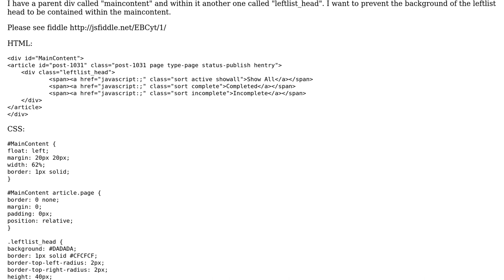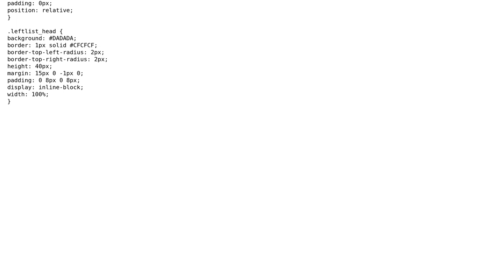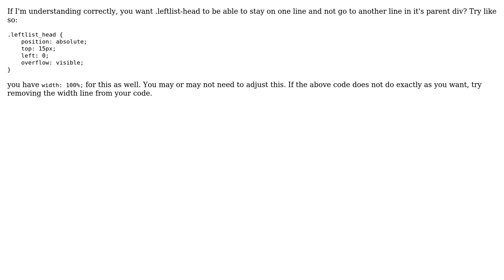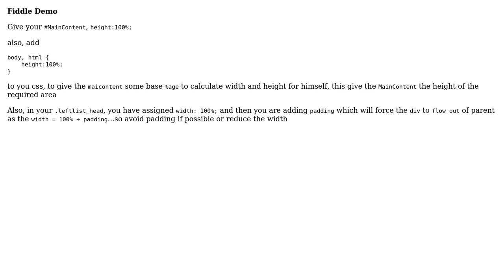Preventing "child div" from overlapping the "parent div" (4 Solutions!!)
Preventing "child div" from overlapping the "parent div"

With thanks & praise to God, and with thanks to the many people who have made this project possible! | Content (except music & images) licensed under CC BY-SA | Music | Images & others | With thanks to user user2798091 user Rajesh Paul user NoobEditor user Gaslan user CRABOLO and the Stack Exchange Network Trademarks are property of their respective owners. You are responsible for your own actions.